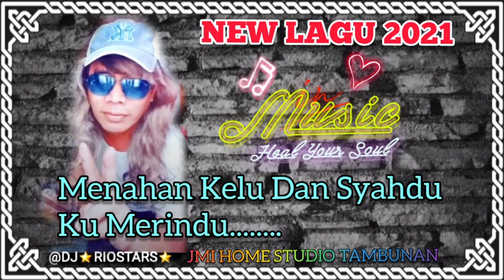NEW SONG (MENGGAMIT KENANGAN) BY DJRiO Fm Channel 2021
Date :- 30/March/2021
Tajuk :- Menggamit Kenangan
Lagu & Lirik Ciptaan:- DjRio Fm Channel
Studio Rakaman:-JMI HOME STUDIO
                                TAMBUNAN.

Hai Cipta Terpelihara
DjRio Home Studio
Tambunan.

Sipnosis:-
kisah ini Mengisahkan luahan perasaan
yang dalam.Betapa dirinya masih Menyintai
walaupun telah di sakiti dengan pelbagai helah namun cintanya tetap setia biarpun telah di tinggalkan menderita.

Mengamit Kenangan
Lagu & Lirik Ciptaan
DjRio Fm Channel
JMI MUSIC STUDIO

Adakah kau merasakan
Di dalam diam aku berpura.
Mungkin kau tersalah sangka
Pada diriku yang terluka..

Tidakkah dapat kau rasa
Derita hati ku yang sengsara...
Menahan sebak di Dada
Perit derita ku yang parah..

C/o
Malam itu bulan terang
Kau melafazkan kata mu..
Dibawa tiupan bayu ku Merayu...

Lantas kau meninggalkan ku
Terkapai menahan sendu..
Menahan kelu dan syahdu
Ku merindu.

(Music)
Kurasakan bahagia...
Bila bersamamu selalu..
Memori indah Kita mekar  bagai Bunga di taman...

Ingatkah janjimu dulu berpaut segunung janji..
Kemana kesetian mu itu.

Terkapai menahan sendu..
Ku merindu...

Kurasakan bahagia bila bersamamu selalu...
Memori indah Kita bagai Bunga Di taman...

Ingatkah janjimu dulu
Berpaut segunung janji
Kemana...
Kesetianmu itu.

Pandai benar kau berkata
Indah khabar dari rupa
Rupanya semua dusta
Ku yang sengsara...

Pandai benar kau berjaya
Rupanya semua dusta
Ku yang sengsara.

HAK MILIK TERPELIHARA